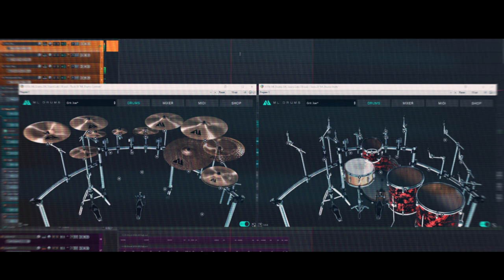ML Drums Grit (it might just be the best sounding drum library I've ever used)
lil clip from a new jam that I've been writing. This drum library sounds absolutely insane.

|| UNLEASH YOUR SONIC POTENTIAL ||

Music is an incredibly powerful thing, for listeners and creators alike. It has the power to change lives, lift us up when we can't do it by ourselves, and make good experiences into unforgettable ones.

Empyrean Audio was founded by audio engineer Joe Carter with the goal of helping music reach it's full sonic potential so that the music you create will resonate with your listeners, and make you proud to have created it.

Head over to the website for more information and to find out about a quote for your project.